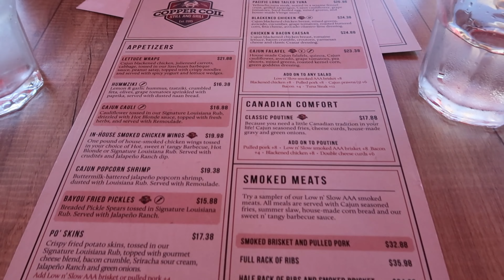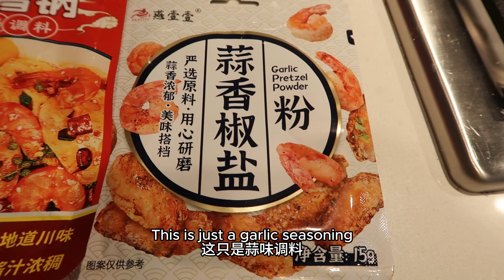Do we miss CHINA? | 我们想念中国！在中国的生活真是充满活力！| Chinese Canadian family vlog 🇨🇳🇨🇦 | 跨文化家庭日常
In this video, we talk about some things we miss about China! Also, we visit beautiful Squamish and have some yummy food at crystal mall! :) Join us as we share the ups and downs of living between two cultures and reflect on the things we cherish from both worlds.

在这段视频中，我们谈论了我们对中国的一些怀念之情！同时，我们还拜访了美丽的Squamish，并在水晶购物中心品尝了一些美味的食物！ :) 加入我们，一起分享生活在两种文化之间的起起伏伏，反思我们珍视的两个世界中的点滴。

After spending two amazing years in China, we've just moved to Vancouver, BC, and we're excited to share our new adventures! Our family videos capture the fun and sometimes crazy blend of our Chinese and Canadian experiences. Whether we're exploring local markets in China or hiking the beautiful trails around Vancouver, we love sharing the unique mix of cultures that makes our family special. Join us as we celebrate the everyday moments of our Chinese Canadian life!

在中国度过了两年美好的时光后，我们刚刚搬到加拿大的温哥华，迫不及待地想分享我们的新冒险！我们家庭的视频记录了我们中加文化融合的有趣和时而疯狂的经历。无论是在中国的当地市场探险，还是在温哥华的美丽小径上徒步，我们都喜欢分享这种让我们家庭独特的文化混合。加入我们，一起庆祝我们中加家庭的每一天精彩时刻吧！

     请在我们的频道点击关注，并观看来自我们更多的视频!